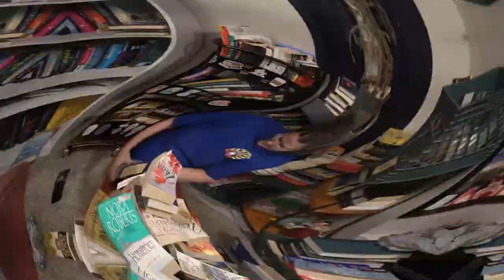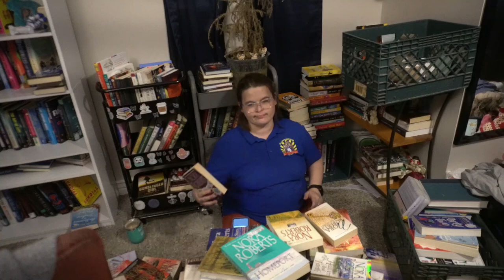VEDA: PANGO VLOG: Putting Books up on Pango